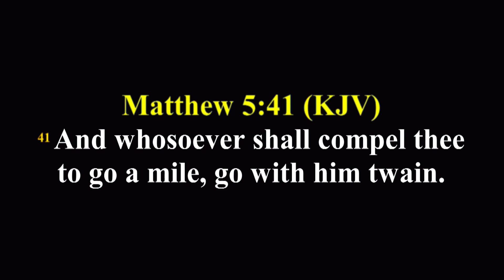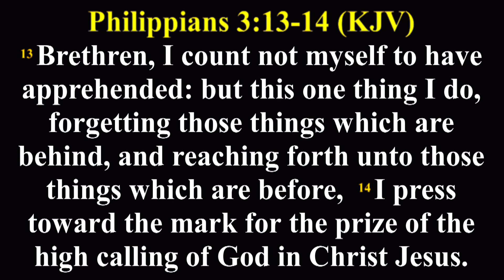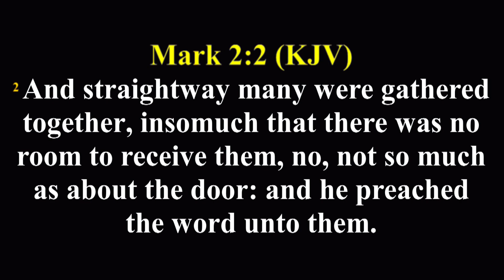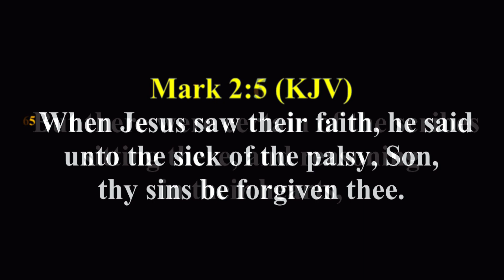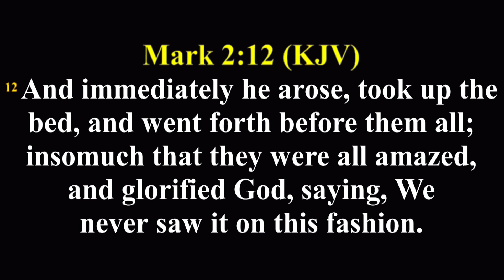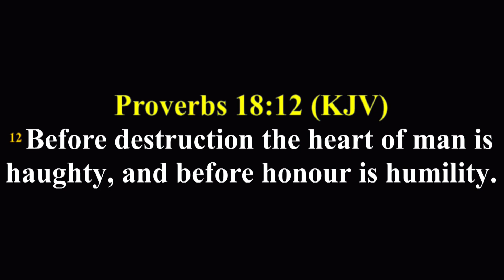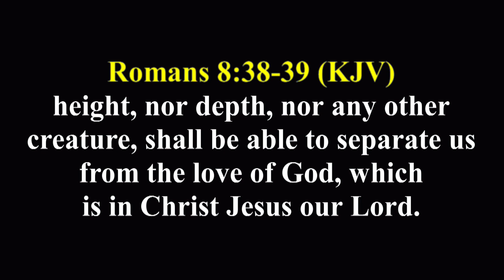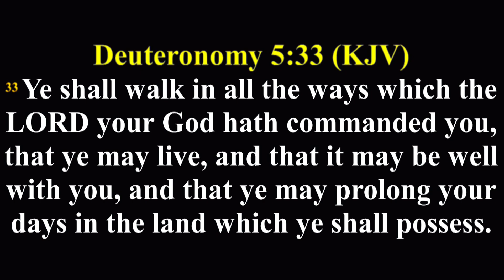HOW FAR CAN YOU GO PART 2 || ARCH BISHOP CLETUS BASSEY || AFTV GLOBAL